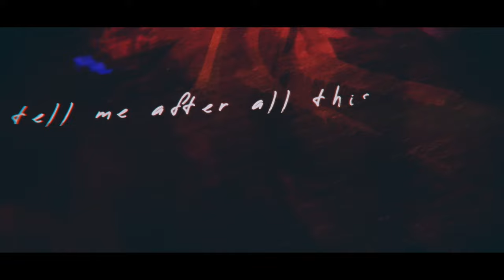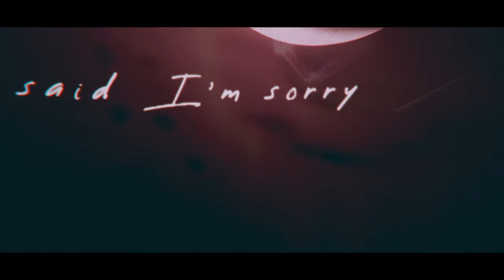Mandy Ong - Criminal (Lyric Video)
Vocals: Mandy Ong
Production & Mixing: Timothy McArtney
Additional Production: Nikita Levchenko
Mastering: Leon Zervos
Written by Mandy Ong, Nikita Levchenko

Released 9th December 2022

Video by Malika Shlykova
Cover art by skyclownery